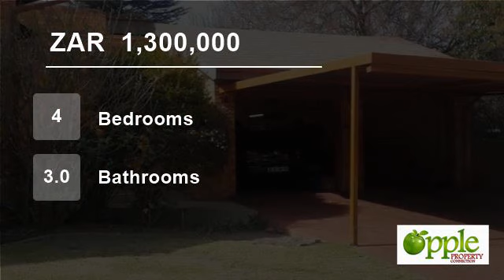4 Bedroom House For Sale in Emalahleni, South Africa for ZAR 1,300,000...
This lovely home is ideal for a large family.  It has 4 bedrooms, main bedroom with en-suite bathroom and walk-in dressing room.  3 bathrooms in total.  Very large study with built-in cupboards.  The garage can house approximately 6 cars and has a service pit in.  Has a Jojo tank with pump. A very interesting house indeed and...